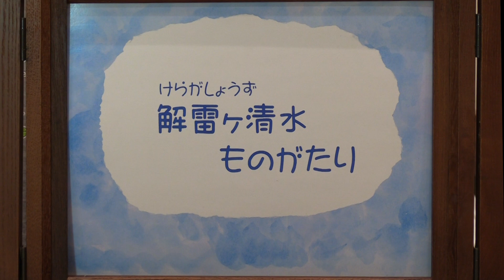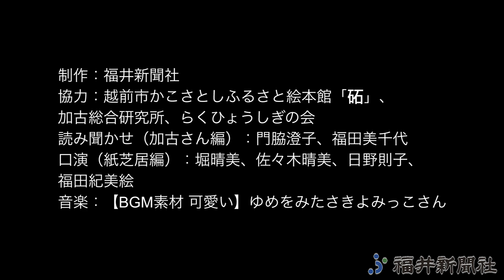【しんぶんおはなし会】解雷ヶ清水ものがたり（読み聞かせ）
福井新聞の紙面と連動した読み聞かせ企画です。福井県越前市出身
の絵本作家、加古里子さんの作品と越前市かこさとしふるさと絵本館が毎年行っている紙芝居コンテストの入賞作品を計７作品紹介しています。ぜひ親子で楽しんでください！

「ふくい特報班」あなたの声お寄せください